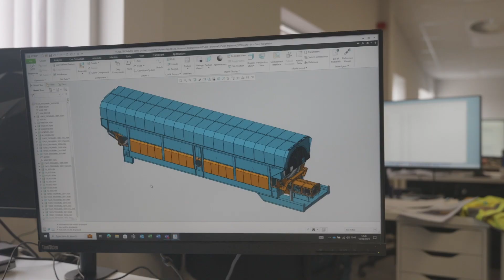The Power of Innovation | Powerday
Innovation has been the driving force behind our business since its inception. From day one, we’ve understood the importance of investing in the future of waste management within the construction industry.

As we invest in the future of construction, we're proud to be seen as the 'waste arm' for our clients – there to streamline processes, drive efficiency and push sustainable practice.
Powerday operates eight sites across London, including the largest Materials Recycling Facilities (MRFs) in Southern England at Willesden Junction and Enfield. Combined, the company can processes more than 2m tonnes of waste each year, including 60,000 tonnes of hazardous waste. The Willesden Junction site can receive and move out materials by canal, rail or road, making it one of the most flexible facilities in the country.

One of the country's leading waste management companies, Powerday has invested over £40million to date in plant and equipment to provide 100% diversion from landfill, meeting the requirements of a wide range of customers including construction and demolition companies, local authorities and commercial businesses. Using the latest technology, this plant and equipment enables Powerday to recycle and recover valuable resources and produce renewable fuels which it supplies to energy-from-waste plants across the UK and Europe. Powerday’s operations are certified to international standards for environmental management ISO14001, quality management ISO9001 and health & safety management OHSAS 45001 as well as holding the Achilles Building Confidence Accreditation.

A family business, Powerday has a community ethos. The company is also a keen supporter of grassroots sport, sponsoring London Amateur Boxing Association and Tir Chonaill Gaels Gaelic Athletics Association Club.